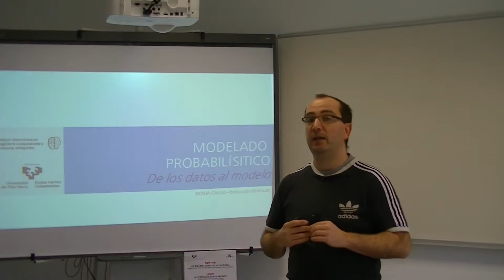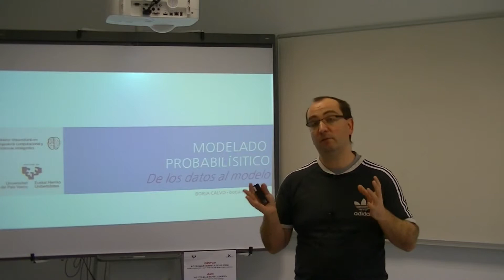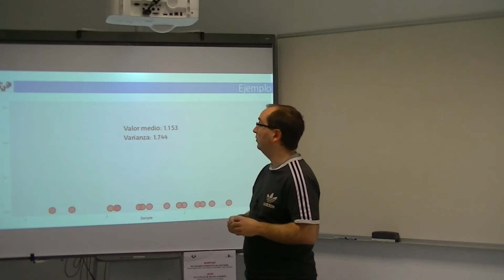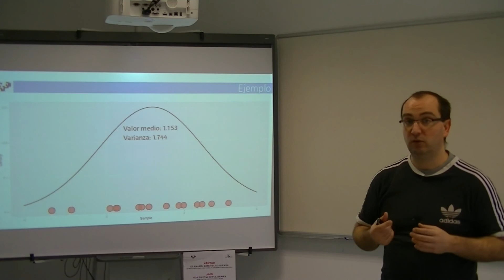Estimación de distribuciones: Introducción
UPVEHU
Presentación de la serie de videos sobre estimación de distribuciones a partir de datos

Actores:

Subido por:
 CALVO MOLINOS, BORJA